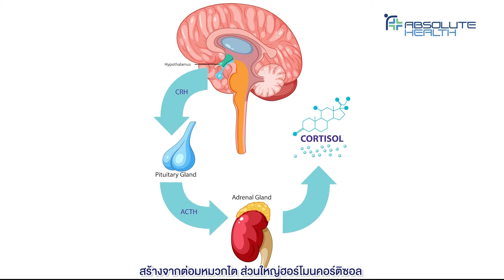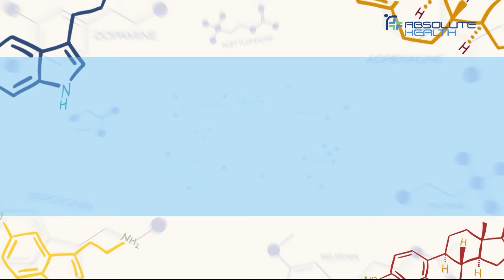Cortisol Hormone ฮอร์โมนความเครียด...ที่ต้องมี